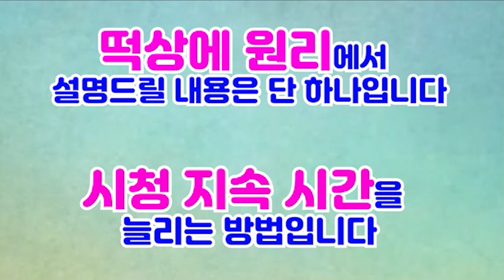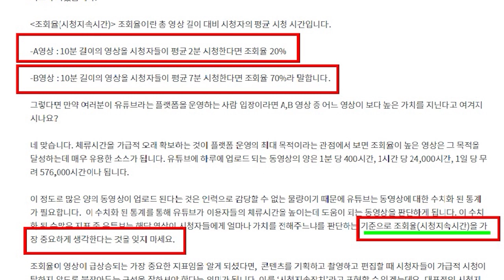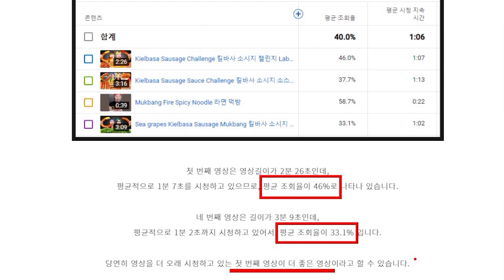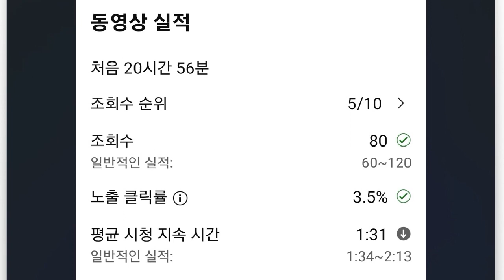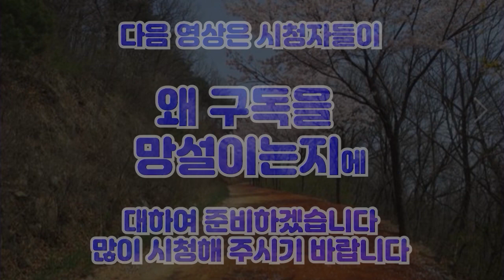유튜브 떡상의 원리, 시청지속시간 늘리기, 지인 맞구독자 정체성 파악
안녕하세요
퇴직을 코 앞에 앞두고 있는 k교수입니다
40년 직장의 아쉬움을 달래려, 일상의 희노애락을 영상에 담았습니다.

이번 영상은
유튜브 떡상의 원리에 대하여 영상을 제작하였습니다.

유튜브 떡상의 원리는
시청지속시간 늘리기에 있다고 합니다
시청지속시간이 길어야 알고리즘이 영상을 여기 저기 노출을 많이 시켜서
조회수를 올리고 구독자를 증가시킨다고 합니다
지인과 맞구독자는 유튜브 정책에 위배되기 때문에 삼가해야 한다고 하며
좋은 영상은 시청지속시간이  40%이상 유지되어야 한다고 합니다